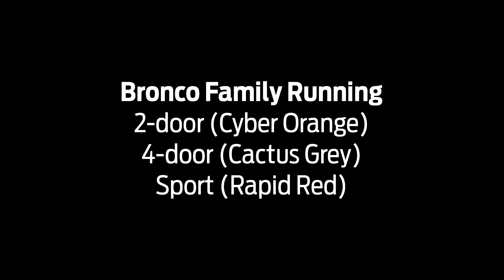2021 Ford Bronco two door and four door Running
Sjekk denne videoen av nye Ford Bronco